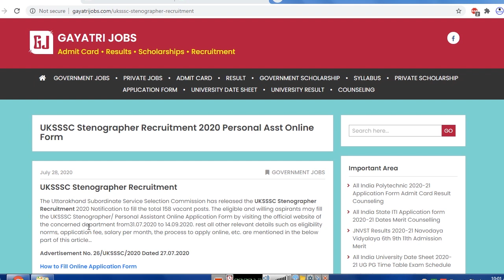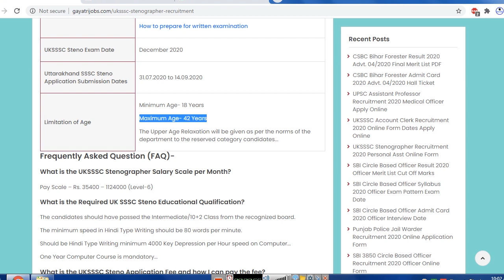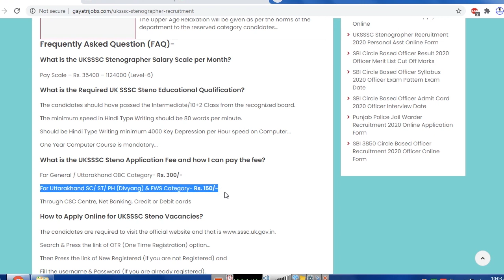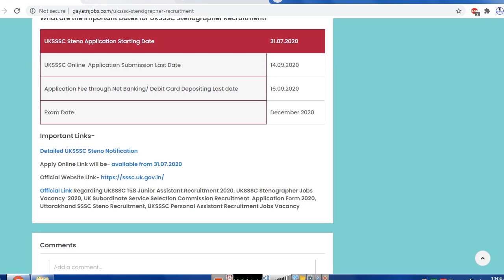UKSSSC Stenographer Recruitment 2020 Uttarakhand 158 Personal Assistant Online Application Form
The Uttarakhand Subordinate Service Selection Commission has released the UKSSSC Stenographer Recruitment 2020 Notification to fill the total 158 vacant posts through Advertisement No. 26/UKSSSC/2020 Dated 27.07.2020. Fill the UKSSSC Stenographer/ Personal Assistant Online Application Form by visiting the official website of the concerned department from 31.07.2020 to 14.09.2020